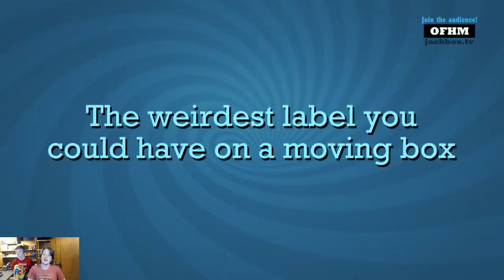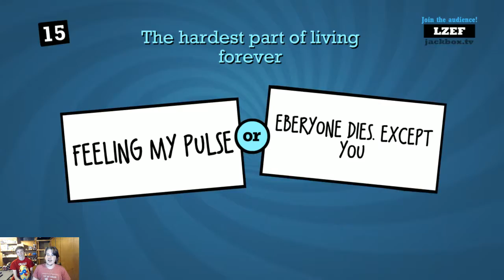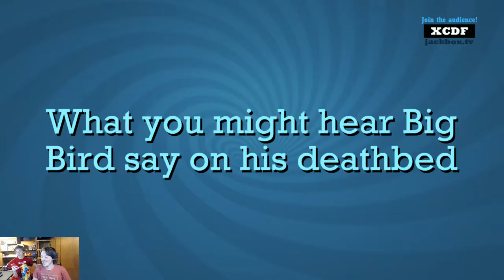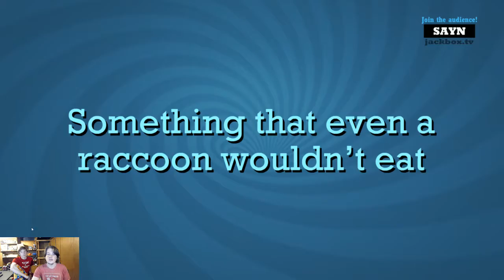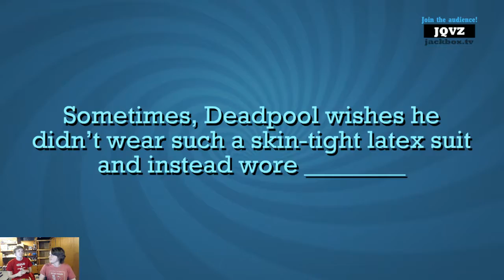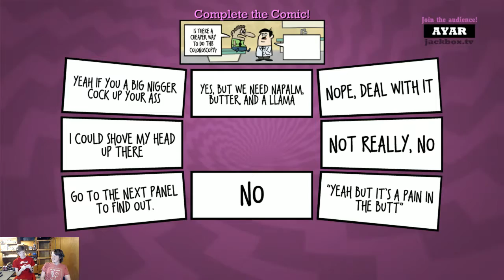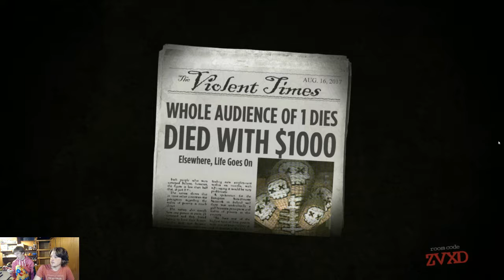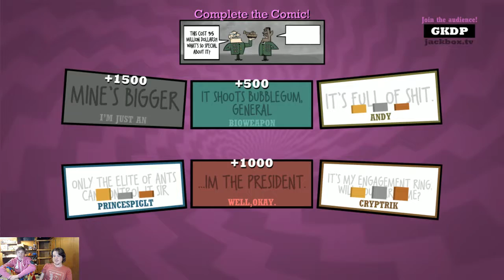When The Ban Hammer Comes In Handy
James and Andy do battle with words!